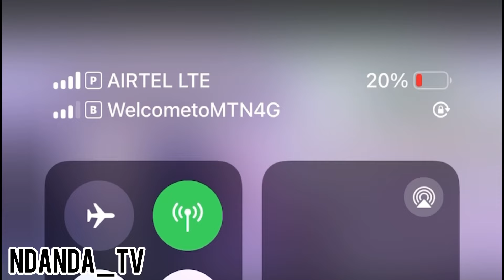🇺🇸🇷🇼🚨🥰❤️WOW BIHOZAGARA NA ESTHER 😘BAKOZE UBUKWE BWAMATEKA🔥MUNDAHIRO YUZUYEMO IMITOMA MYINSHI BYARI😍👌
Ufite Igitekerezo Watwandikira kuri
Wifuza kudushigikira mubijanye na amafaranga,Amasengesho etc:
watwandikira// waduhamagara.